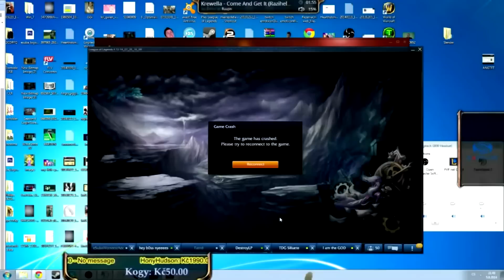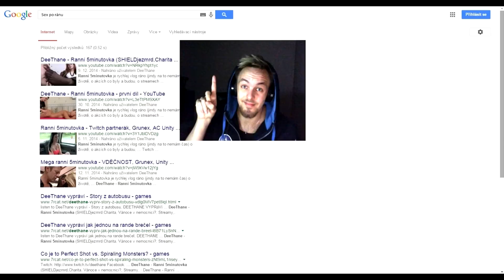Česká Scéna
Když mě to napadlo, připadalo mi to vtipnější.